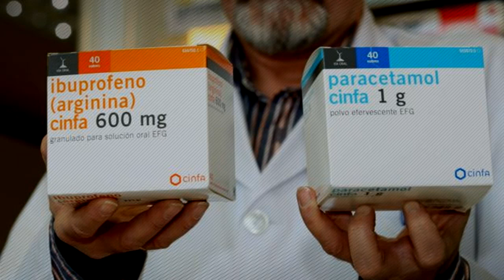Sanidad Avisa: Los mayores de 40 años no deben tomar ibuprofeno por estos motivos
Un reciente estudio señala los efectos secundarios y problemas que puede provocarnos el ibuprofeno: aumenta las complicaciones gastrointestinales y triplica el riesgo de padecer problemas cardiovasculares Las autoridades sanitarias llevan tiempo advirtiendo sobre las consecuencias negativas del consumo demasiado frecuente de este medicamento. Otra advertencia relevante es la recomendación de la cantidad justa y recomendada. Fuente